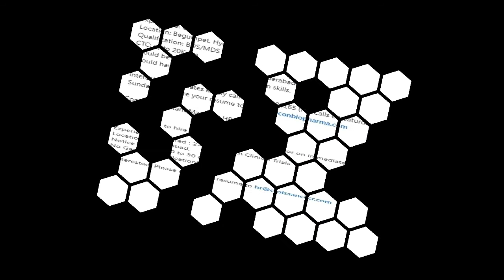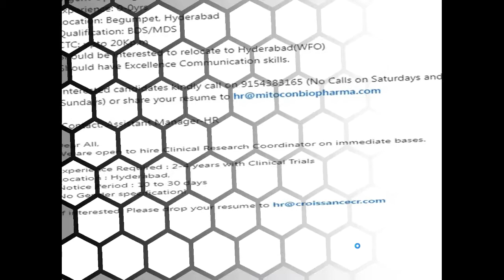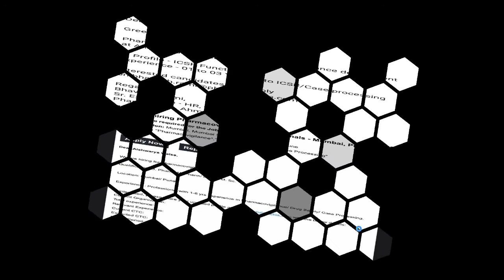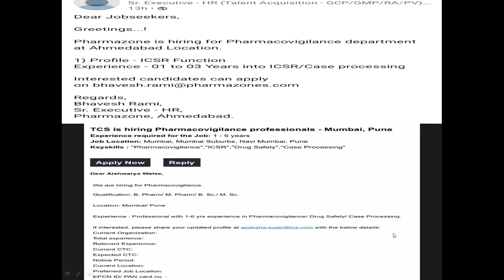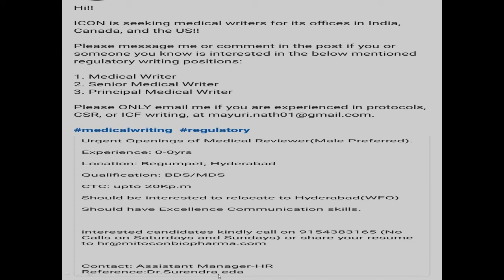6. Pharmacovigilance Jobs (Fresher/Experienced) | Clinical research, Medical Coding, Reg. Affairs